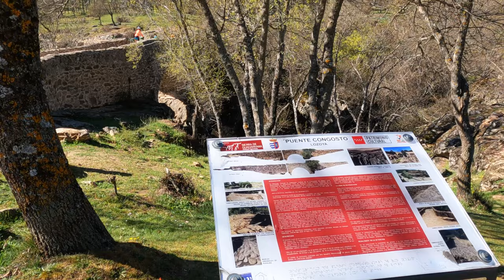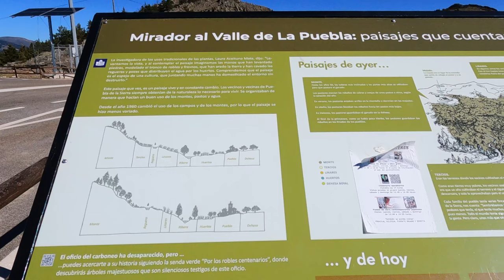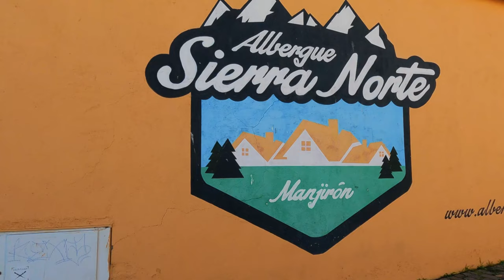ENCUENTROS CICLOTURISTAS MADRID 2023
Ruta cicloturista organizada por PEDALIBRE en la que visitamos la Sierra Norte y Sur de Madrid.
Días de convivencia y de disfrute compartiendo pedaleadas y momentos mágicos con muchas personas de todos los puntos de España.
 Un auténtico disfrute.